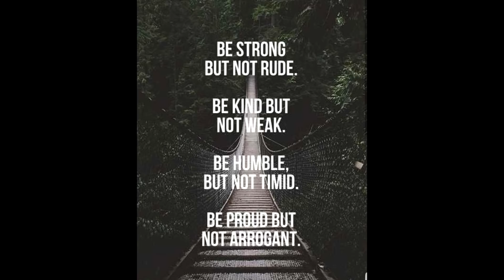The Strongest Player In RoC (115,000,000 POWER!!!) - Rise of Civilizations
Download Rise of Civilizations

Stridox Positivity Attracts Positivity T-Shirts now available.